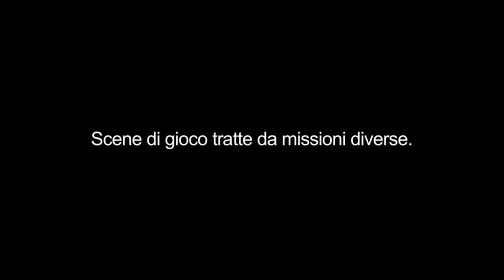Theatrhythm Final Fantasy: Curtain Call - Quest Medley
Square Enix ha diffuso questo nuovo video su Theatrhythm Final Fantasy: Curtain Call. La clip, lunga 6 minuti e sottotitolata in italiano, ci parla della modalità Quest Medley.
Il gioco debutterà il 19 settembre su Nintendo 3DS.